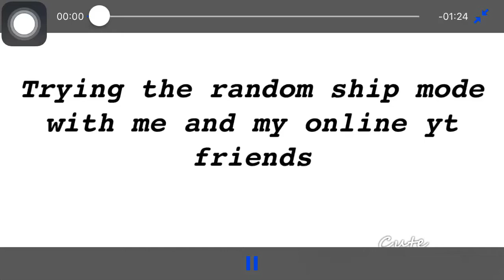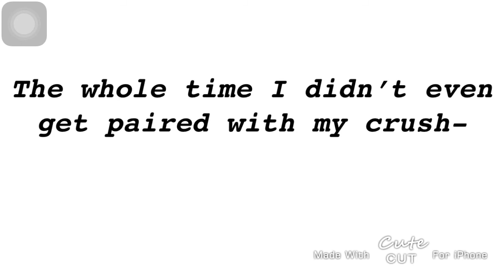Trying the ship mode